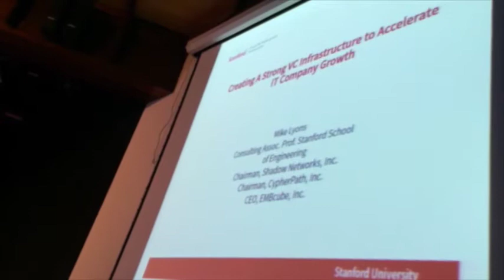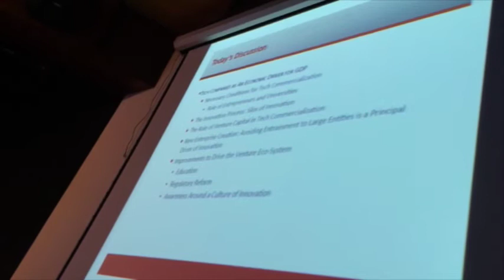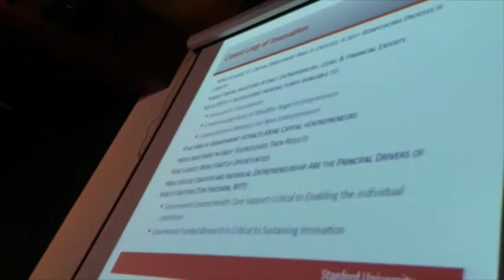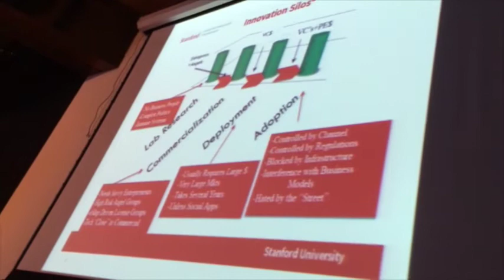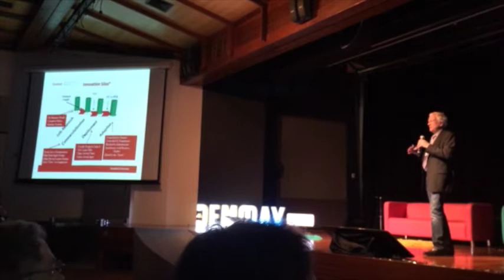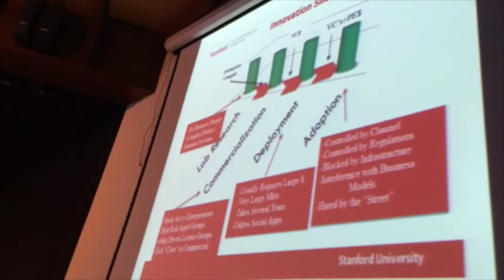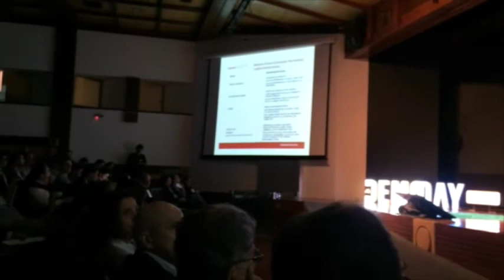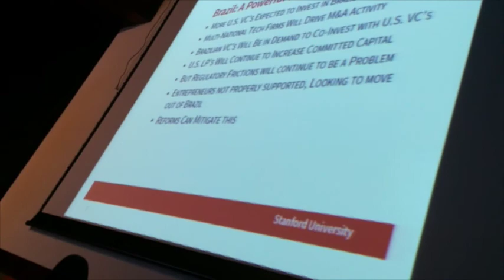Mike Lyons - Creating a VC structure to accelerate IT company growth